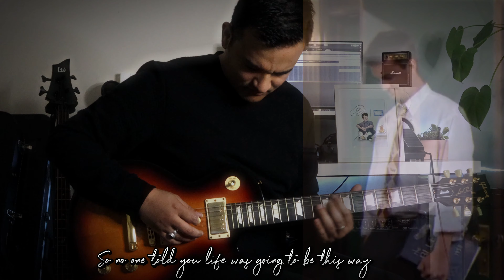In memories of CHANDLER - FRIENDS Song (Emotional Version)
Thank you for all the laughs Chandler. May your soul rest in peace.
You will always be remembered.